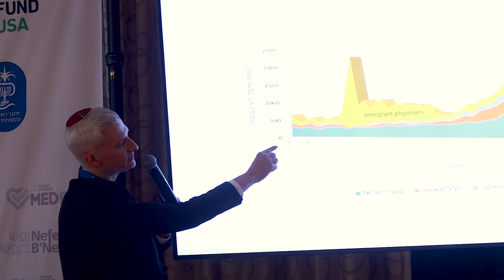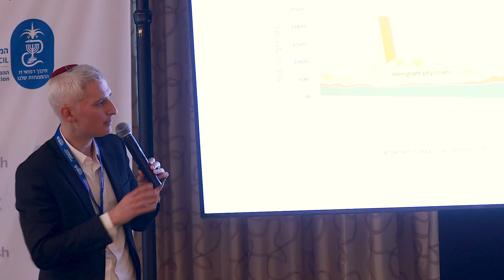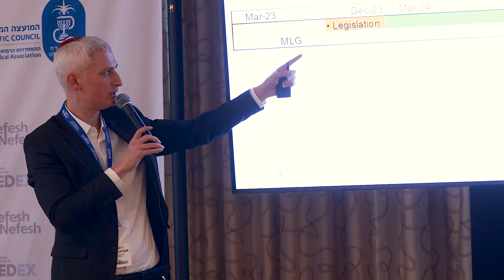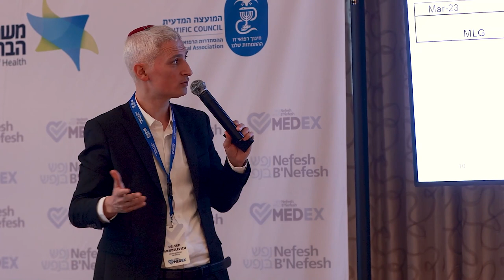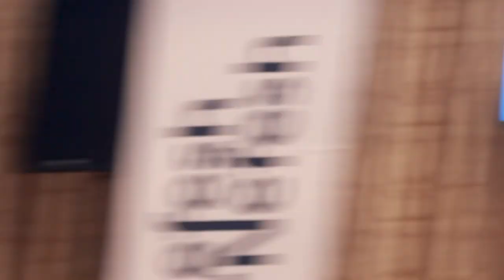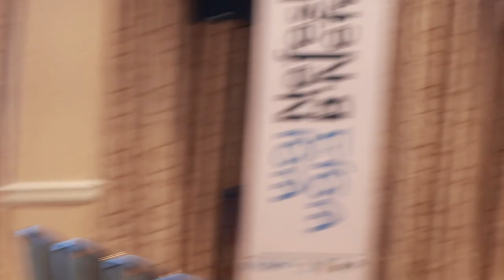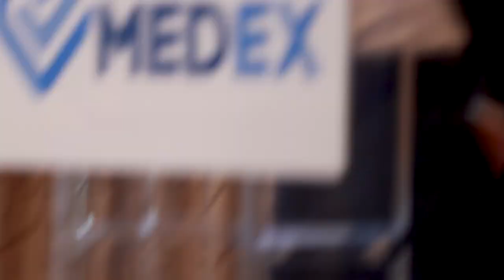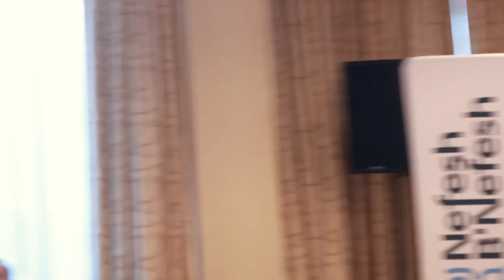Formalization of the Physician Assistant Profession in Israel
Recording of the "Formalization of the Physician Assistant Profession in Israel" session presented by Deputy Director General of Israel’s Ministry of Health, Dr. Sefi Mendelovich at the Nefesh B'Nefesh MedEx 2023.